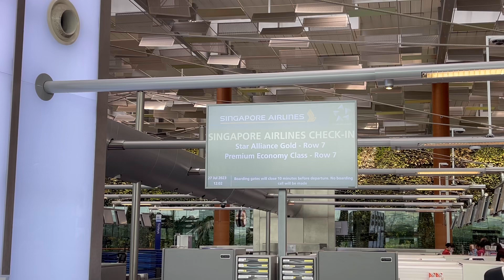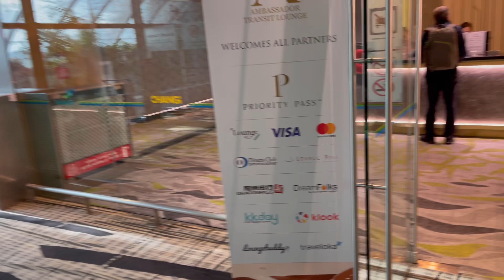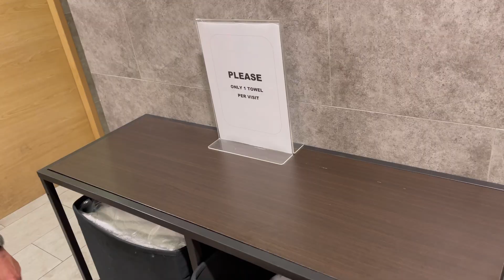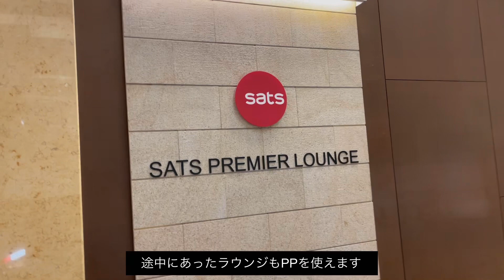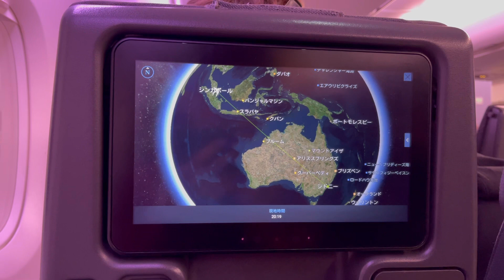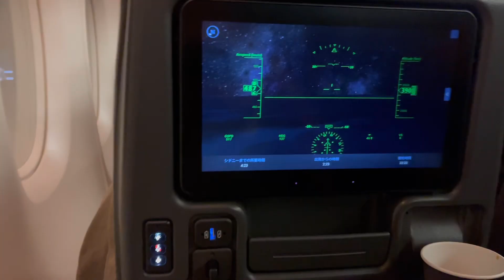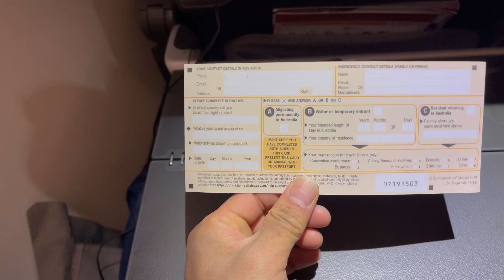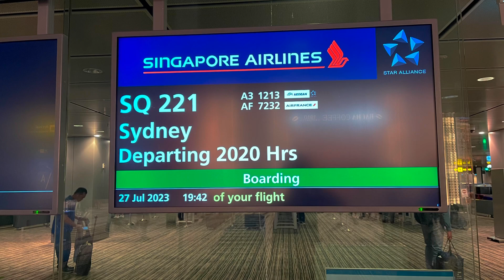【シンガポール航空】2階建A380で行くシンガポール→シドニー：ラウンジで遊んでから行きます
2階建飛行機はANAのホヌだけではありません。
世界中で飛んでましてシンガポール航空も保有しております。
今回はA380に乗る為にシンガポールまでやってまいりました。

行先はオーストラリア：シドニーです。
オーストラリアは15年振りですが、シドニーは初めて行きます。

まずはチャンギのラウンジで食事とシャワーですね。
ラウンジに入れなくてもチャンギは楽しむ場所が沢山ありますし、食事も様々な種類がありますので楽しめますね。

乗り物レビューや旅行に関して週一で更新出来るように頑張ってます。
行って欲しい場所や乗って欲しい物があればコメントをお願いします。
TwitterやInstagramは今までの旅行で撮った写真をランダムで出しています。